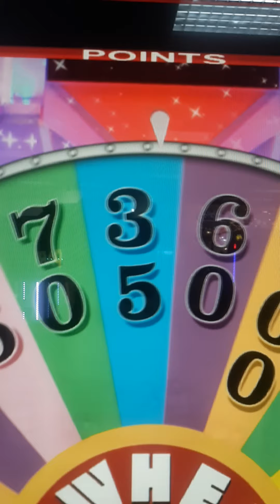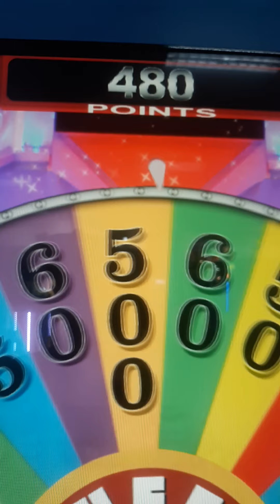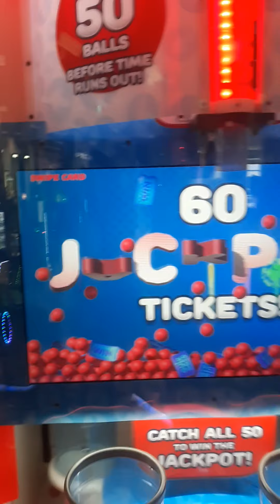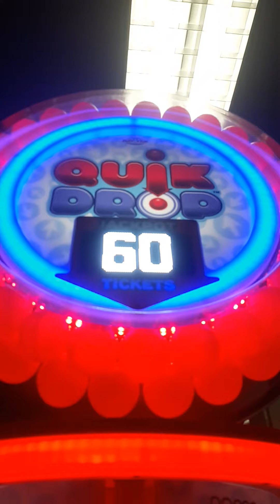yodely guy goes to chuck e cheese season 4 episode 3 part 1